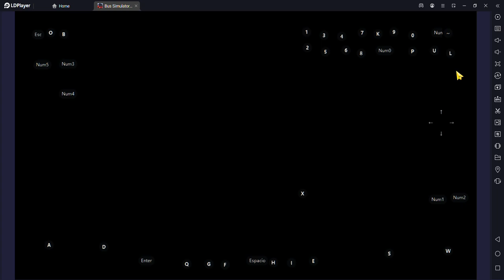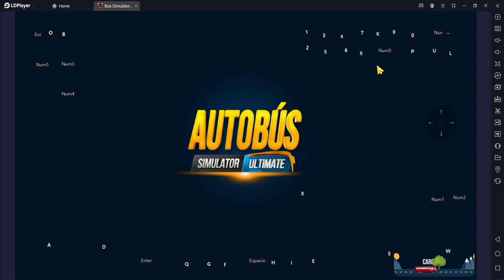Bus Simulator Ultimate No sabe lo que sucedió el bug de restaurante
esa parte de un bus Ado de Andy se quedò en restaurante yo pensaba el bus de andy se habia bugeado del restaurante que los pasajeros no avanzaba y el bus y arrancaba y yo estaba ayudando para saliera el bug de bus de andy den restaurante y al final andy el estaba comiendo  y al final mi bus se dañó hice tanto sacrificio para ayudarlo sacar el bug del bus de Andy :/